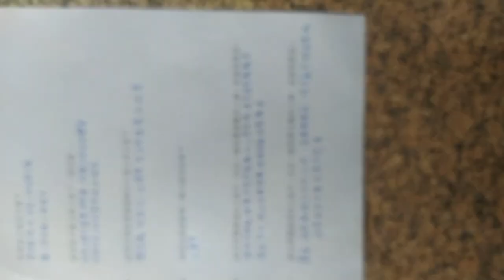VID 20240411#小說研究 參考資源 中國古典小說 132316